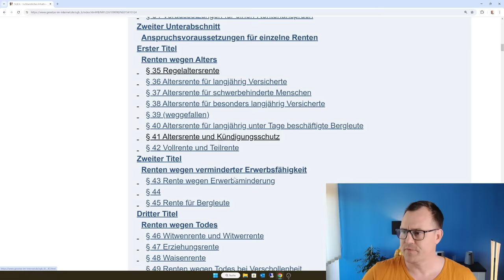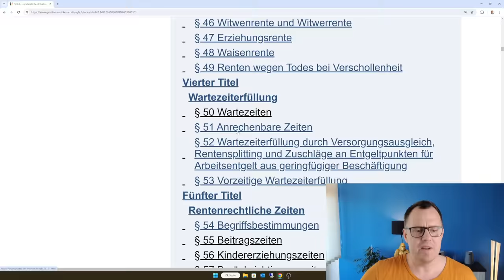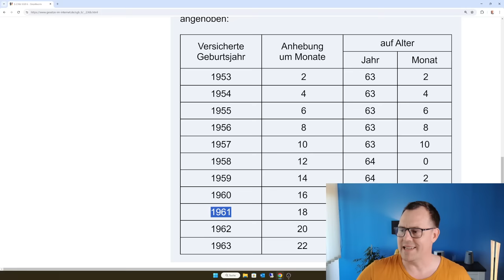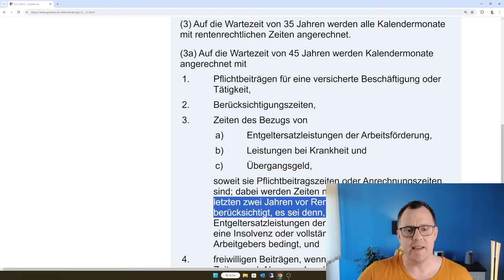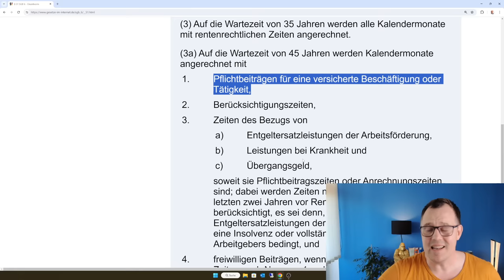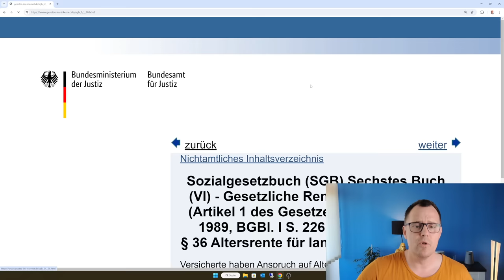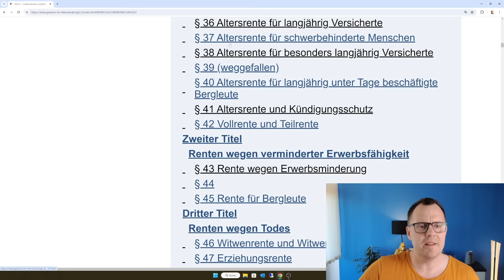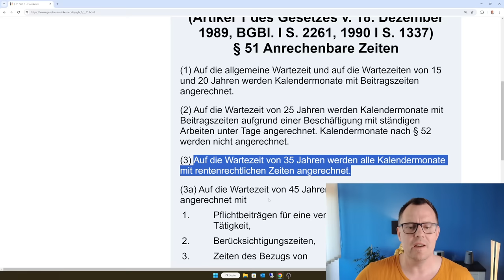Rente mit 63, vorher bin ich arbeitslos. Kann ich wirklich abschlagsfrei in Rente gehen?